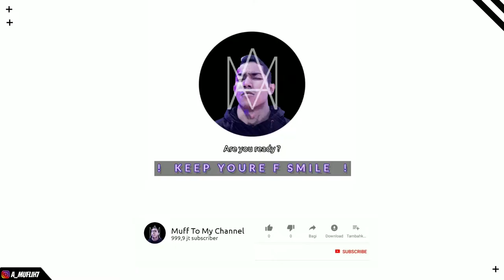FADHIL SANG PENAKLUK CWE NIH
ENJOOYYY MY VIDEO

LIKEEEEEE
COMMENTTT
SUBSCRIBEEEEE YOO